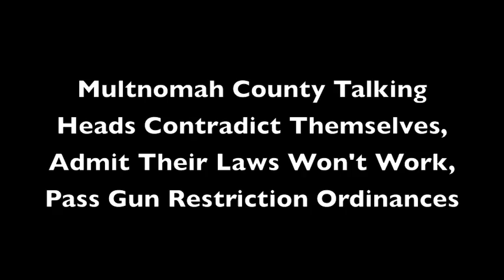Multnomah County Chair Jeff Cogen Admits New Gun Laws Won't Work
April 25th, 2013. Multnomah County (Oregon) commission passes new feel good gun restrictions. Of course it's for the children, but they say that the new laws won't end the violence. And just because criminals won't follow the law, they're still going to pass it.